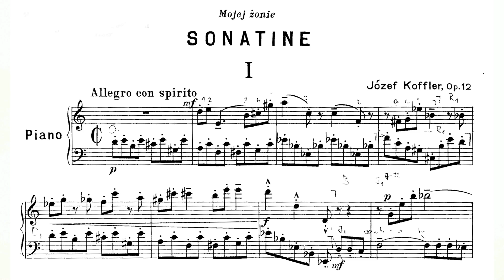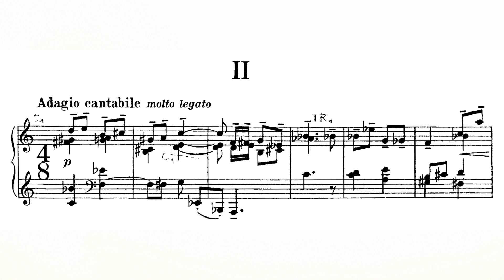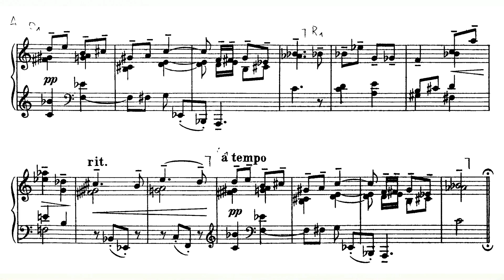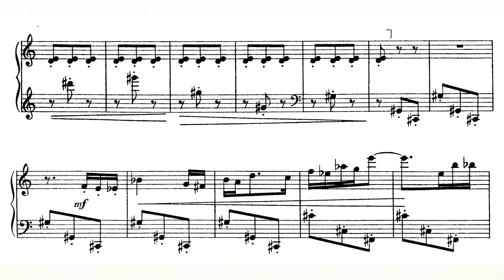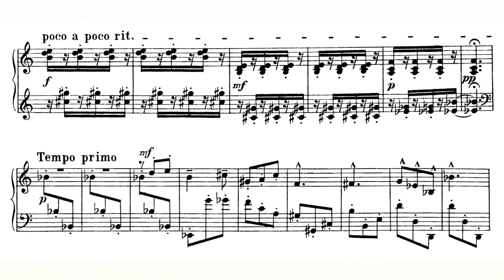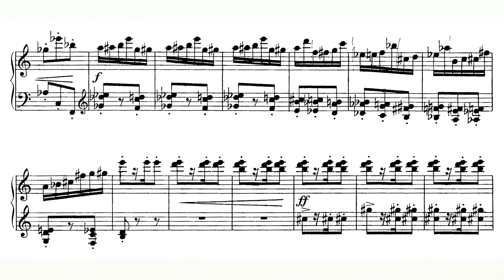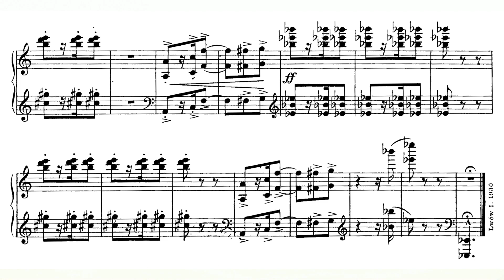Józef Koffler - Sonatine Op.12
Józef Koffler's Sonatine Op.12 for piano

0:00 - I. Allegro con spirito
2:54 - II. Adagio cantabile. Molto legato
4:49 - III. Vivace

piano - Elżbieta Sternlicht